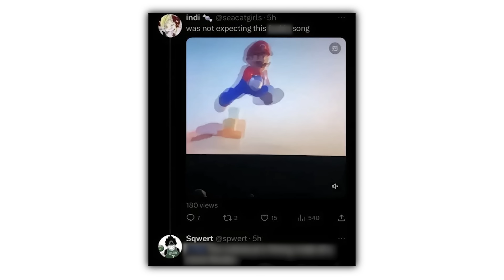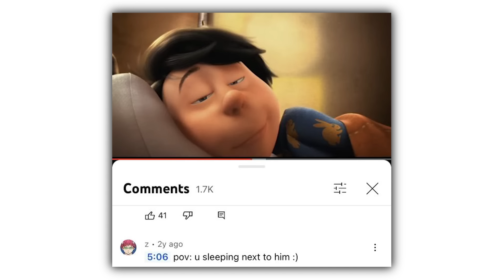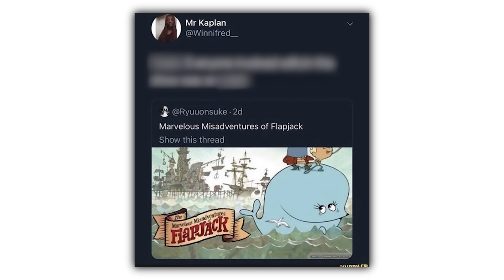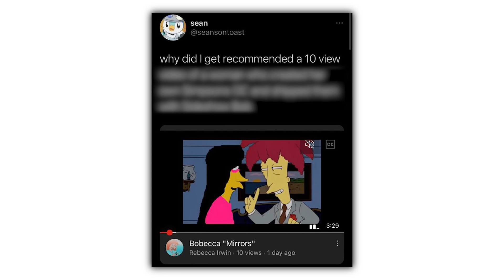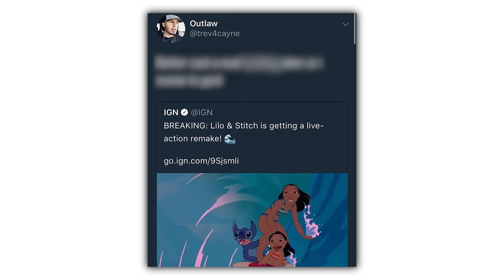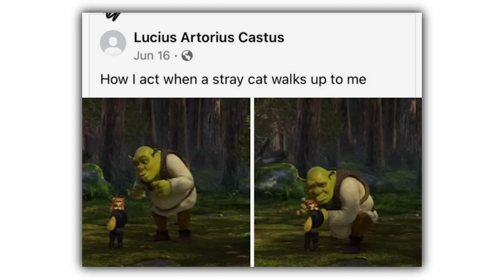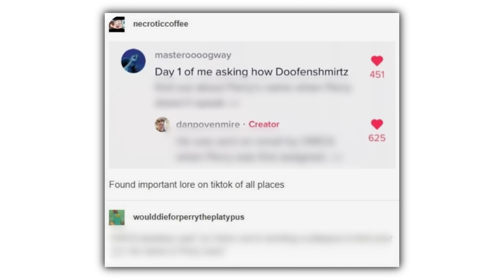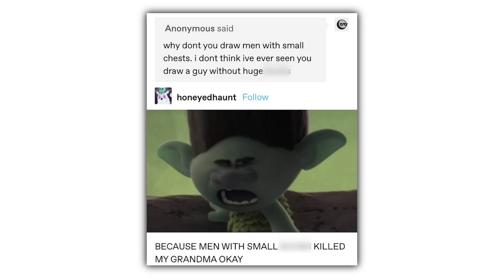Cartoon Memes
Check these out or i will cry